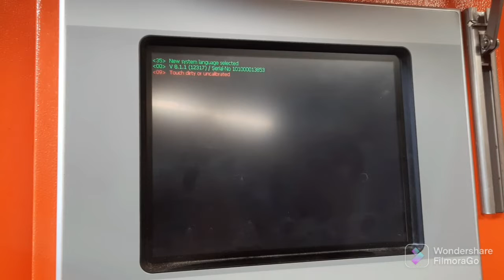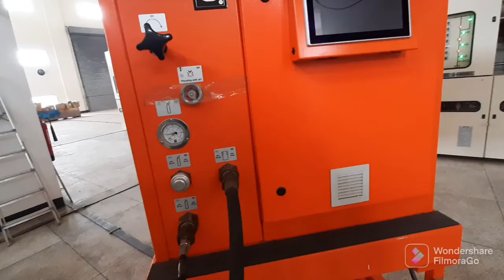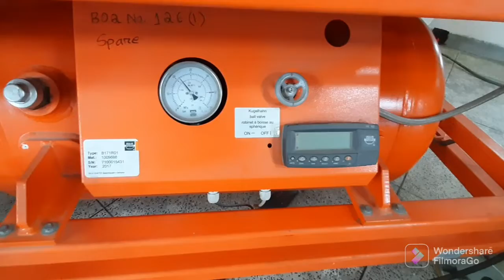Basic concepts about DILO SF6 Gas Filling Device ||ডিলো সম্পর্কে বেসিক ধারণা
যারা GIS substation এ কাজ করেছেন তাদের সবারই ডিলো মেশিন সম্পর্কে ধারণা রয়েছে। অভিজ্ঞ ব্যক্তি ছাড়া মুলত এ-ই মেশিন চালানো হয় না। তাও বেসিক কিছু জানা সবার জন্যে অত্যন্ত গুরুত্বপূর্ণ। চলুন এ-ই মেশিন সম্পর্কে বেসিক কিছু জিনিস দেখে নেওয়া যাক।
DILO SF6 gas filling device is one of the most important device for GIS Substation. Two types of gas filling device are used normally. Manual gas filling device & auto gas filling device. DILO is second one & common for GIS substation.